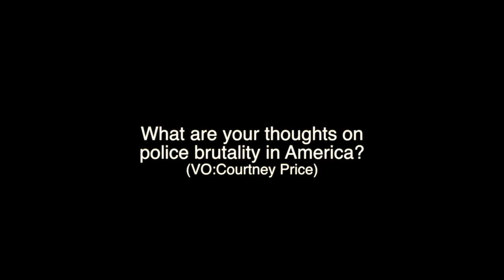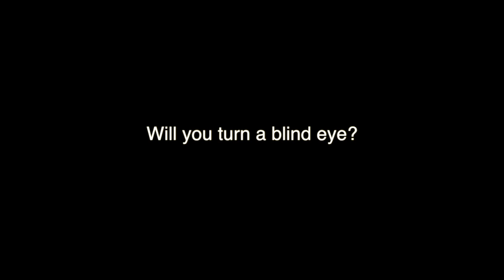THEBLINDEYECHALLENGE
This video is about THEBLINDEYECHALLENGE a potential short documentary that addresses police brutality in the U.S.

Hands Up Don't Shoot Illustration by: Mary Engelbreit